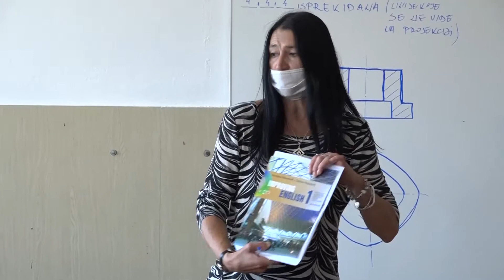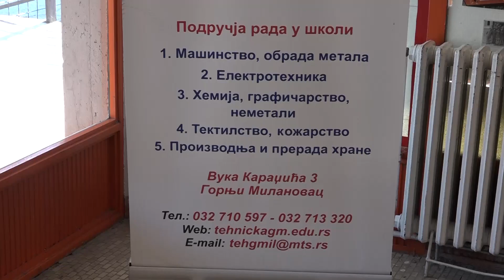PRILOG - VELIKO INTERESOVANJE ZA SMER ZA TEHNIČARA ŠTAMPE / 02.03.2021. / TV GM PLUS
Živimo u vremenu ubrzanog tehnološkog razvoja u kome su potrebna zanimanja i znanja tehničke struke. Odabirom jednog od smerova Tehničke škole, budući srednjoškolci mogu ostvariti brz napredak i praktično usavršavanje u svojoj oblasti interesovanja. Kako je Gornji Milanovac centar grafičke industrije, prema rečima Bojana Veljovića,direktora Tehničke škole „Jovan Žujović“, među učenicima vlada veliko interesovanje za smer za tehničara štampe.